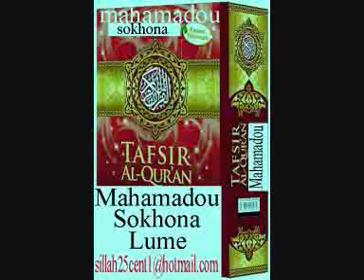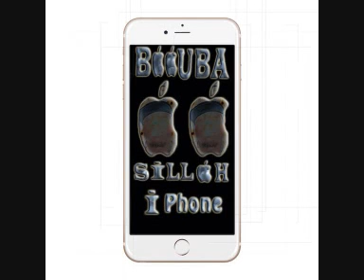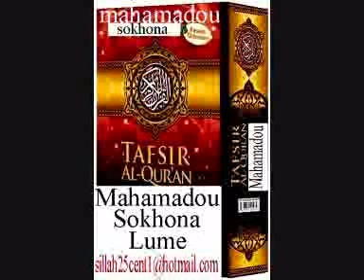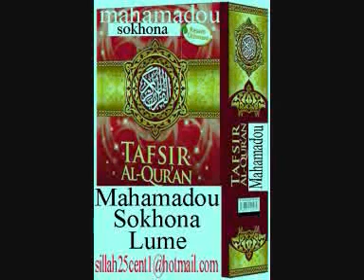Muhamadou Soukouna TAFSIR Surat Al-Ar-Rahmaan pt08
تفسير سورة الرحمن